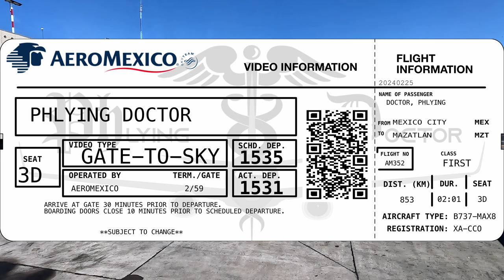Gate to Sky (Aeromexico 352): Departing Mexico City on a Boeing 737MAX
Join me today on one of the busiest and highest (elevation) airports in North America at Mexico City International Airport. After being pushed back and pulled out of the gates, we will taxi to 05R and depart East before making a 200 degree turn west.

Timeline:
0:00 Introduction
0:40 Pushback and Flight info
2:34 Pull out of apron
5:00 Engine startups
7:27 Taxi to active
8:35 Emirates 777 landing
11:24 05L lineup
12:18 Takeoff roll
13:06 Airborne
14:24 Laguna de oxidacion
14:53 Texcoco Lake
16:28 Chimalhuacán
17:02 Texcoco Lake
17:33 Hidalgo
17:50 MEX from above
18:06 North-facing view of greater Mexico City